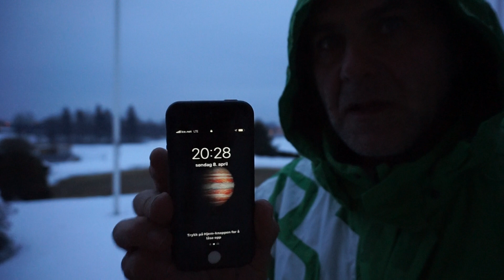Reumatske tegobe u Norveskoj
Temperatura, vlaga ,malo sunca i cesti vtrovi sa dugom i sneznom zimom uslovljavaju stanovnistvo na reumatske tegobe. U letnjem periodu situacija je potpuno drugacija.